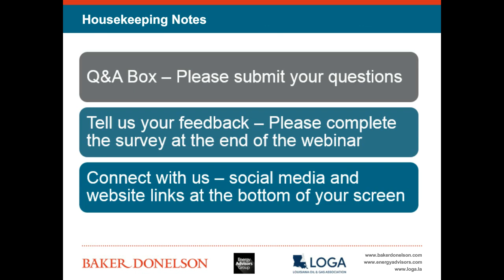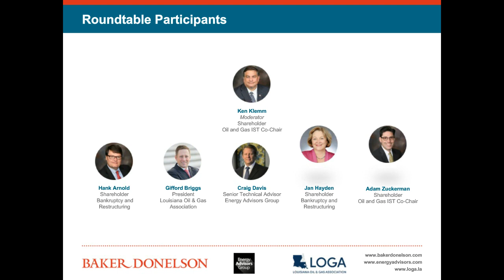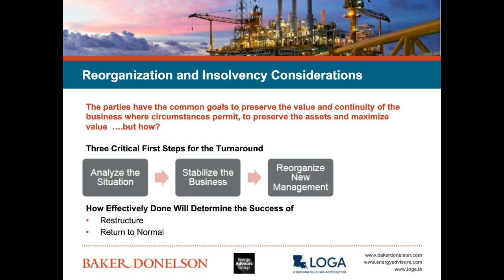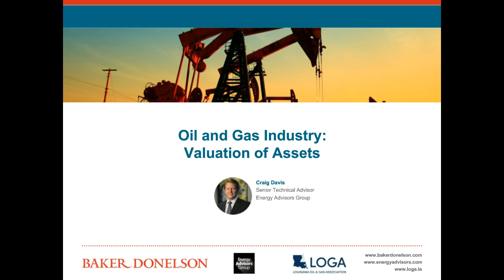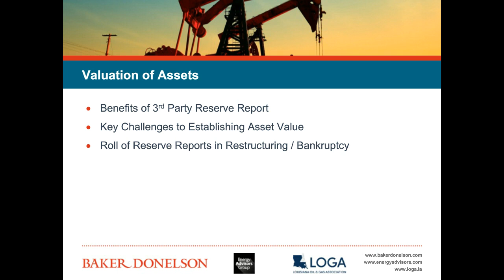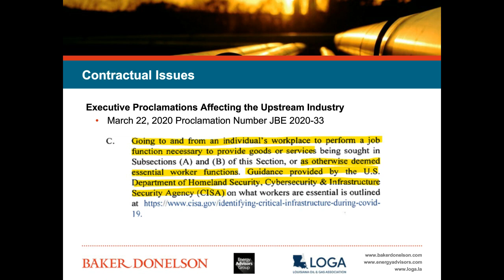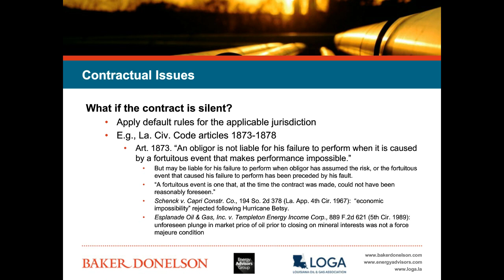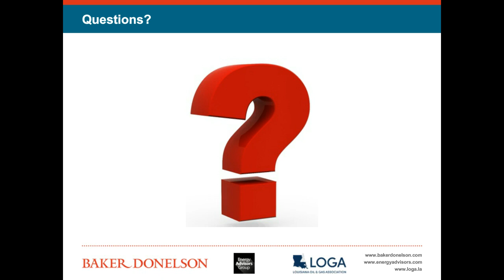Coronavirus: Issues Affecting the Oil and Gas Industry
Companies involved in the oil and gas industry, challenged by the depressed market ahead of the COVID-19 pandemic, are now facing a rapidly declining situation. What is on the horizon?

Join us for a roundtable that will focus on:

- The political and economic forecasts for the oil and gas industry, including help at the federal, state and local levels
- Reorganization and insolvency considerations for operators and lenders
- Valuation of oil and gas assets
- Contractual issues, including force majeure and other disruption issues